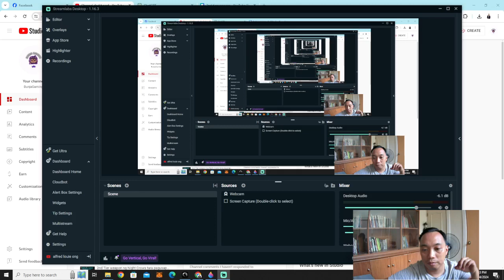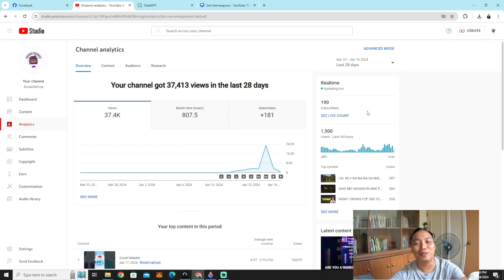THANK YOU GUYS! SALAMAT PO ULET SA LAHAT NG SUPPORTA NA BINIGAY NYU!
Join me to explore new game that excites your inner child